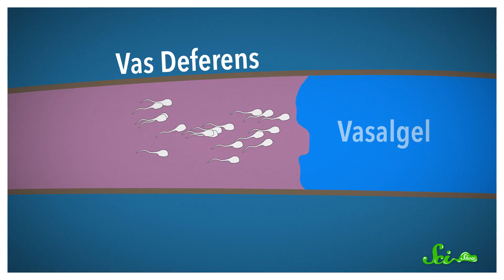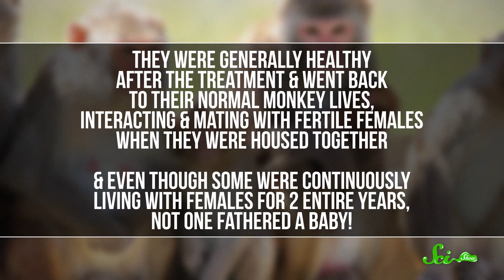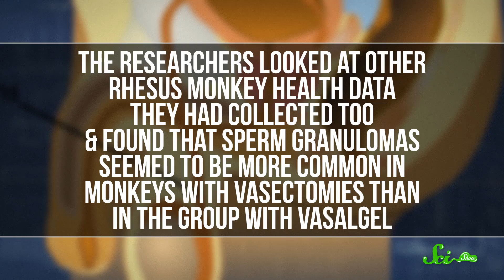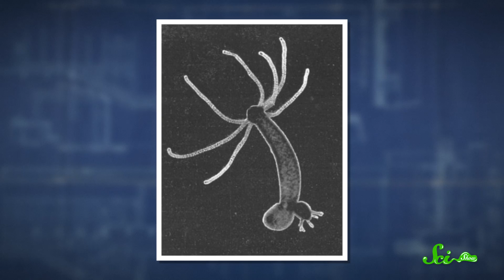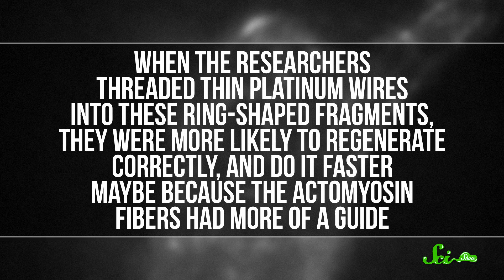A New Male Birth Control?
Researchers have been studying a promising option for male birth control, and we've learned a bit more about how regeneration works in hydras!

Sources:
Vasalgel